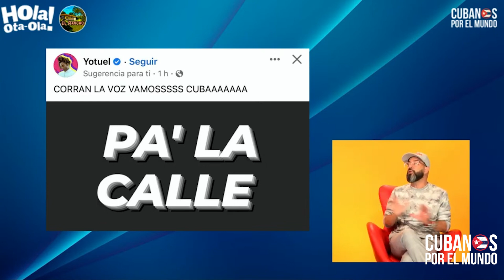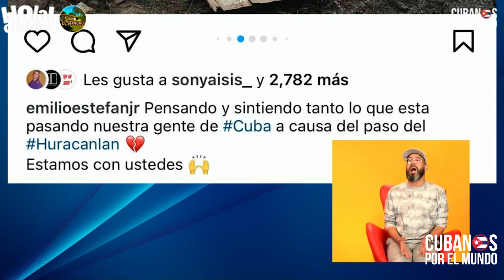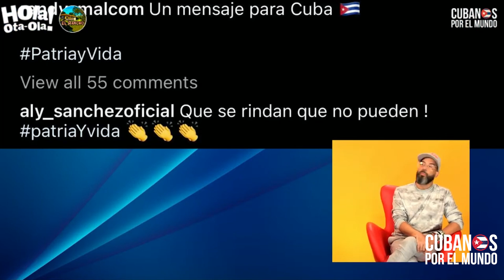¿Quiénes son las artistas cubanos que se solidarizan con los manifestantes en Cuba?